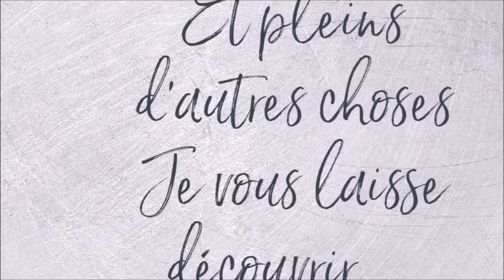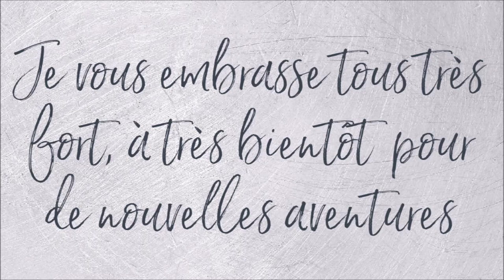DIAMOND PAINTING BOITE CUBE PLIANTE de la boutique GBFKE